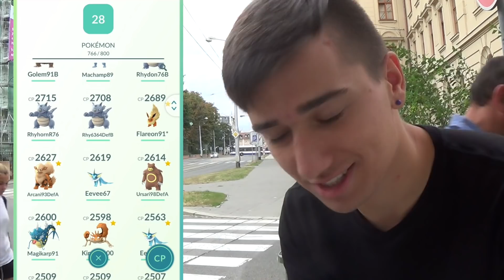Pokémon GO | ENTEI LEGENDARY RAID! | Jakub Destro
Čau lidi! Máme tady nové video z Pokémon GO! Dnes jdeme na Legendary Beast Enteie!! Sešlo se nás plno a vypravili jsme se na něj! Snad se nám to teda podaří! Dobře se bavte :)

Stránka, která mě podporuje. Díky! Je plná informací, novinek a věcí ze světa Pokémon GO!